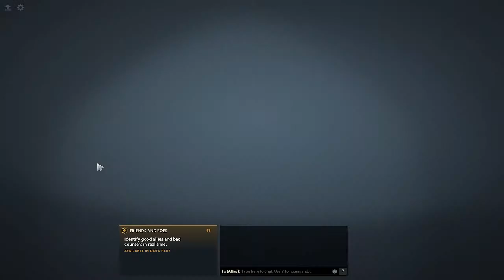Raies + yYy watch and learn